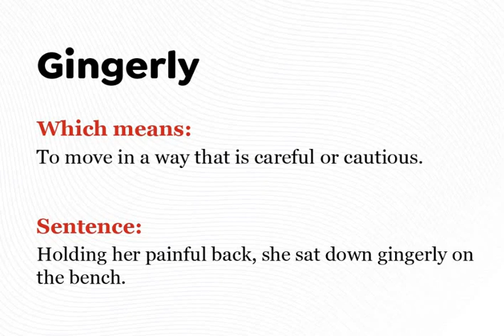ENGLISH VOCABULARY/ ONE WORD ENGLISH VOCABULARY FOR PMS/CSS EXAMS